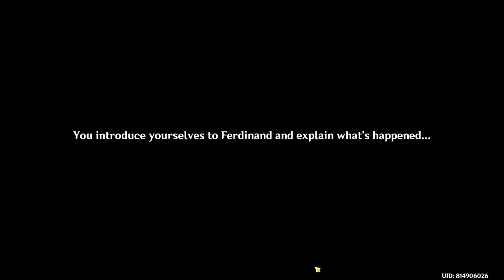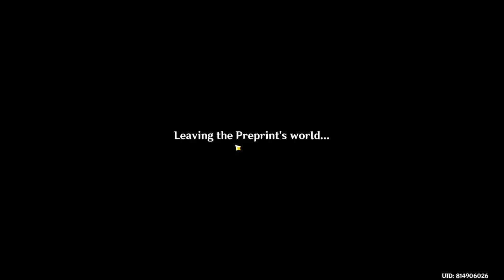Secret Summer Paradise part 4 | Genshin Impact